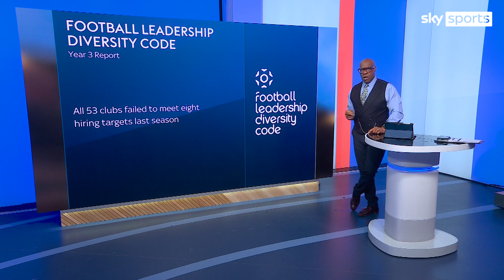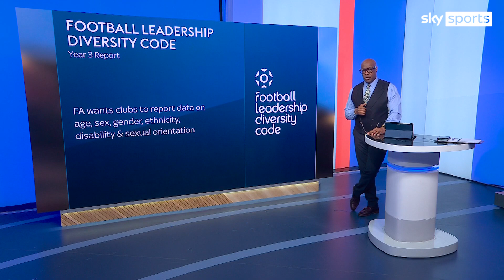Football clubs failing to meet diversity targets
Kick It Out's Tony Burnett discusses the FA's findings as they release their football leadership diversity code year 3 report.